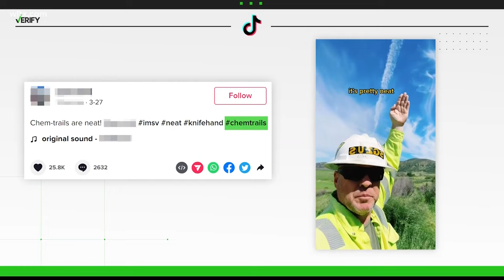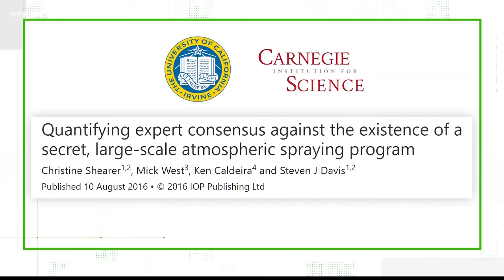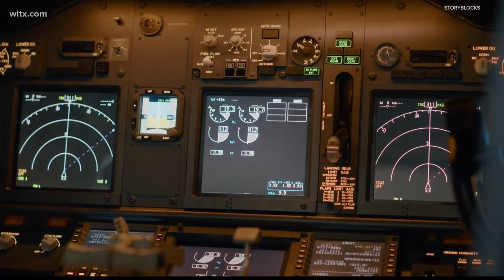Those long, thin clouds you see behind planes are contrails – not ‘chemtrails’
Scientists and aviation experts say those are contrails: clouds of water vapors that are emitted from a plane’s jet engine. Others believe in a much more sinister theory. More